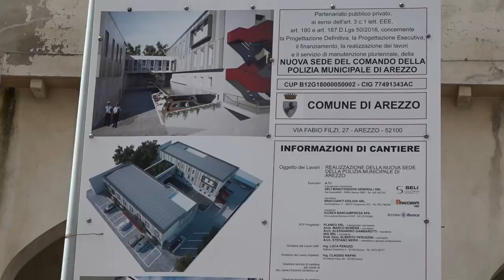Cantiere di Via Filzi: iniziato lo svuotamento delle acque piovane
A poche ore dalla scadenza della seconda proroga concessa dal comune di Arezzo, sono iniziati i lavori di svuotamento nel cantiere di via Fabio Filzi ad Arezzo, dove dovrebbe sorgere la nuova sede della Polizia Municipale.
L'ordinanza del sindaco imponeva alla proprietà il ripristino delle condizioni di sicurezza del cantiere che si era riempito di acqua piovana e acqua di falda. Sul caso è intervenuta anche la Asl e il comitato di cittadini ha presentato ben due esposti. La proroga era stata concessa per consentire specifiche analisi prima di poter scaricare i liquidi nella fognatura pubblica, come in effetti oggi la ditta incaricata sta facendo.
Quella di oggi è indubbiamente una buona notizia, almeno sotto il profilo della tutela delle abitazioni adiacenti, ma la preoccupazione resta.
Tutti i rifiuti che sono prospicienti l'immobile, dovrebbero essere rimossi e i residenti chiedono il ripristino almeno dei parcheggi.
“Ci sono ancora le frequentazioni di chi lo usa come dormitorio, per spacciare o per consumare droga – segnalano i cittadini - queste condizioni sono anche peggiorate rispetto a quando l'asilo era abbandonato, ma non era ancora area di cantiere.”
Insomma la pace per questa zona della città è ancora molto lontana.